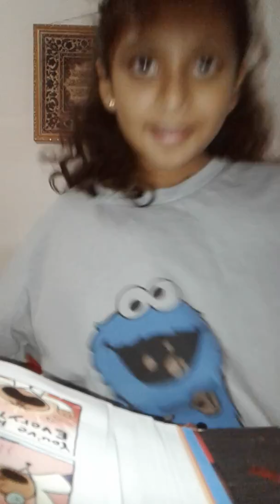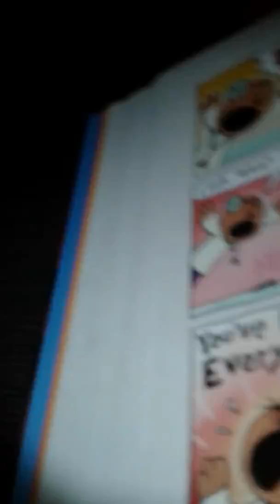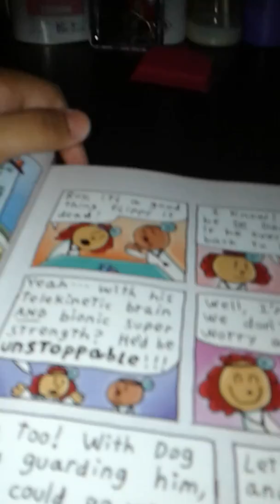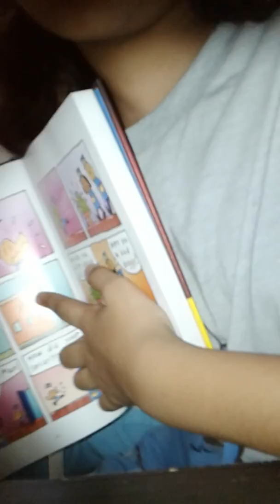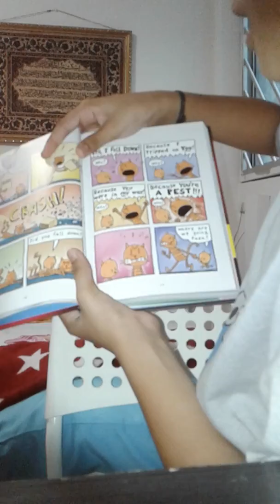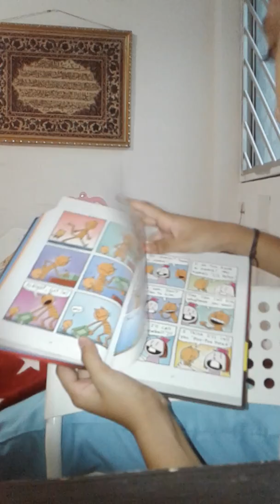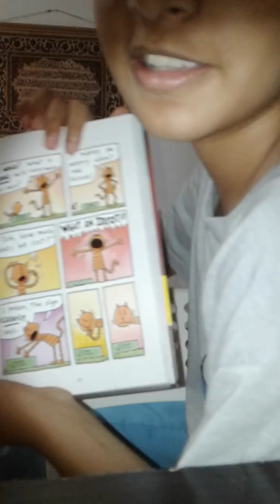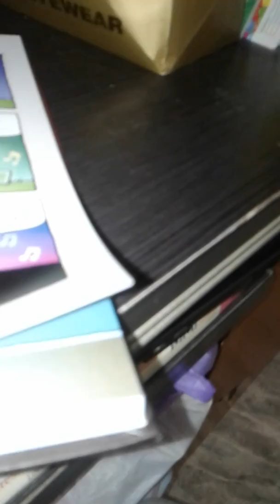Part 3 read aloud dog man a tale of two kitties